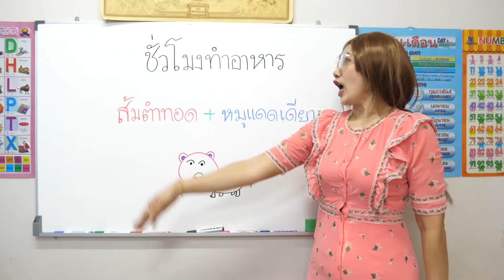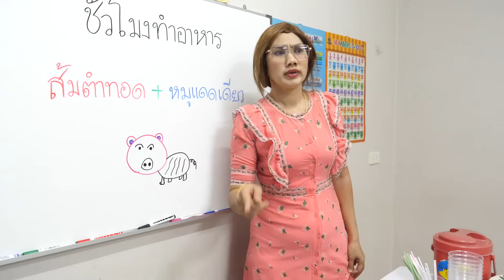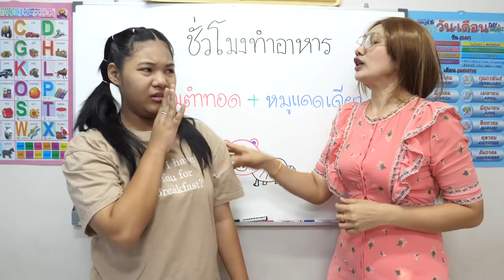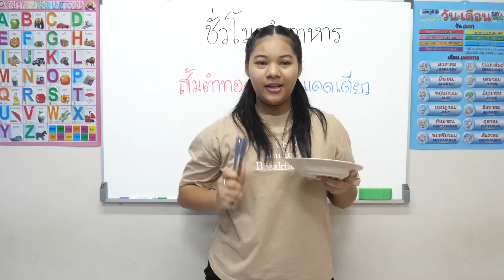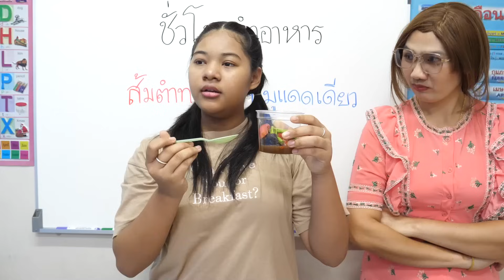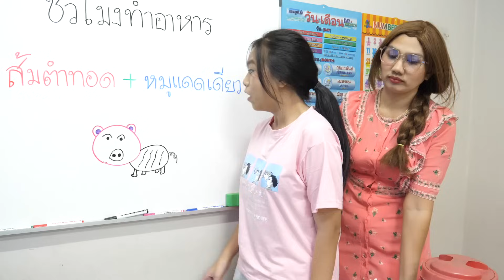ส้มตำทอด+หมูแดดเดียว ชั่วโมงทำอาหาร | ละครสั้น ซิทคอม | TINTIN Family Films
เมนูในฝันของใครหลายๆคนนั่นก็คือ!! ส้มตำทอด+หมูแดดเดียว  นักเรียนทุกคนดูตั้งใจในการทำอาหารกันมาก ทั้งสนุกทั้งอร่อย ไปติดตามรับชมกันได้เลยจ้า